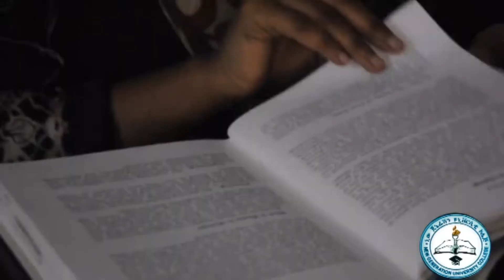New G Adds burco gebiley